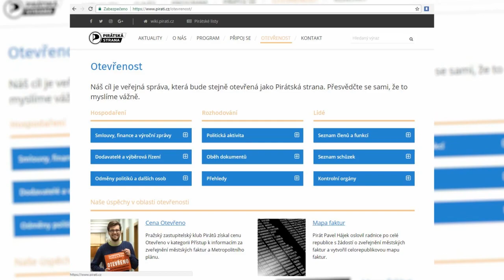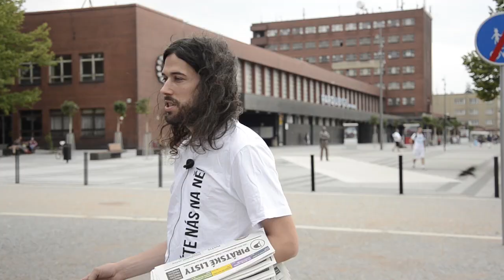Mikuláš Ferjenčík, lídr Pirátů v Pardubickém kraji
Pirát, zastupitel, muzikant. To je Mikuláš Ferjenčík. Ví, že politika se dá dělat jinak. Třeba tak, jako to dělají Piráti - poctivě, otevřeně a aktivně. Máme na to. Pusťte nás na ně! Víc na našich stránkách

Zadavatel: Pirátská strana
Zhotovitel:  Pirátská strana (Filip Sedlák)